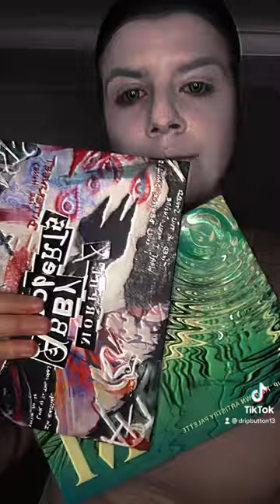Transforming myself into Glam rock circus baby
Make up tutorial on how I did my Glam rock circus baby make up.  I am planning on doing a another tutorial on my Glam rock circus baby  make up.